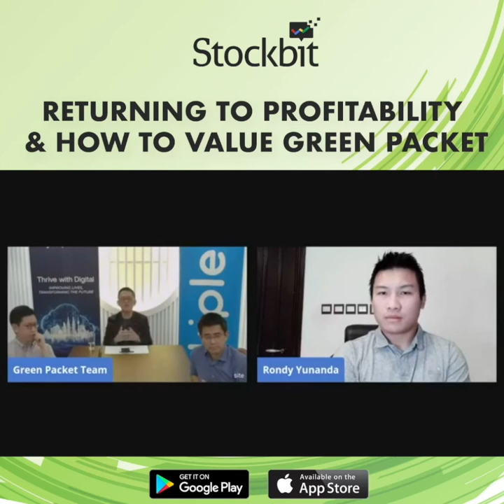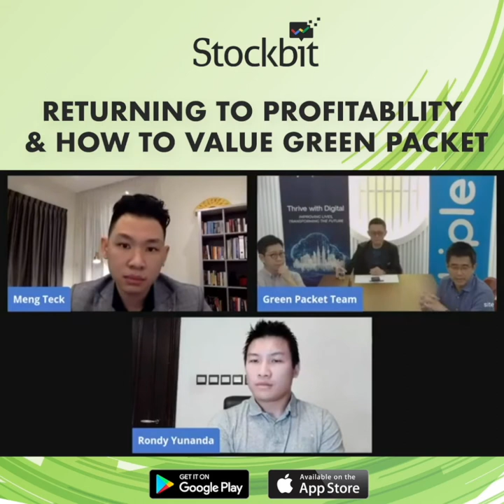Green Packet Bhd - Returning to profitability & how to value the company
$GPACKET - Returning to profitability & how to value the company

Watch, learn and enjoy! And don't forget to download and join Stockbit! The growing community of stock investors in KLSE.